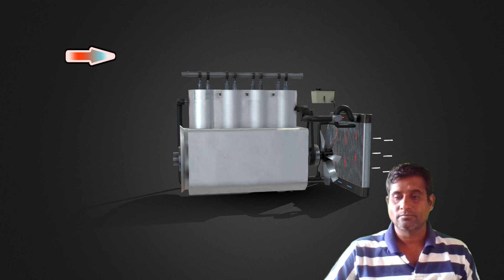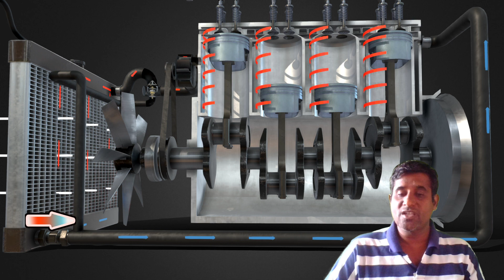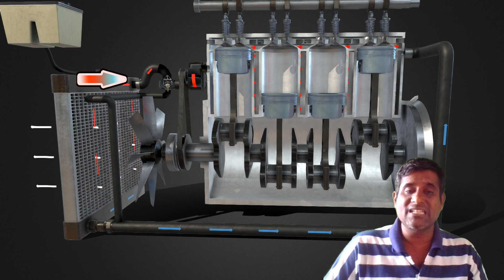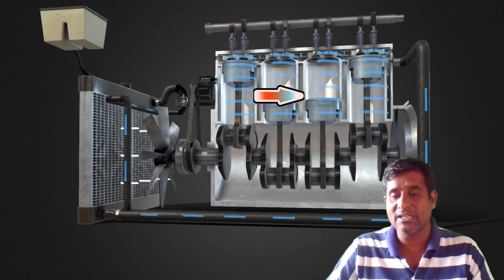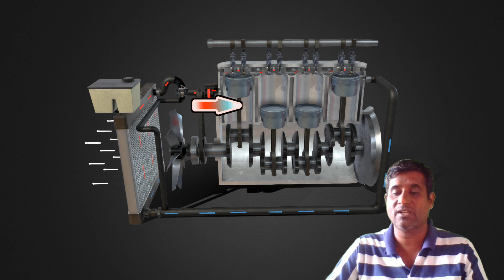how to engine cool 3D MODEL,engine colling systemइंजन ठंडा कैसा होता है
3D मॉडल से हमने इंजिन ठंडा कैसा होता है इसके बारे में बताया है तो प्लीज आप लोग यह वीडियो कंप्लीट ले देखिए और हमने पूरा इंजिन काटने के बाद में कैसा दिखता है इसका पूरा वीडियो इसमें दिया है और कूलिंग कैसे कैसे होता है इसका स्टेप बाय स्टेप दिया है,
हमने मॉडल इस वेबसाइट से लिया है और ऐसे ही वीडियो हम आपके लिए हमेशा लाते रहेंगे @MechanicGyan @MRINDIANJCBGURU